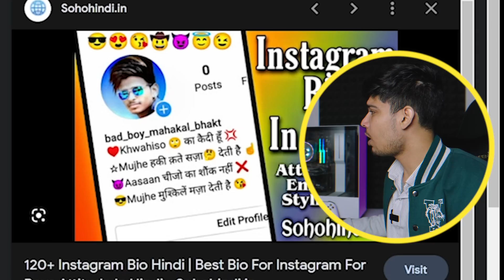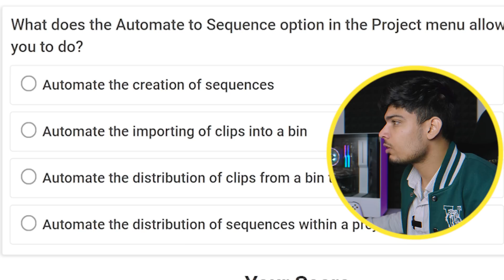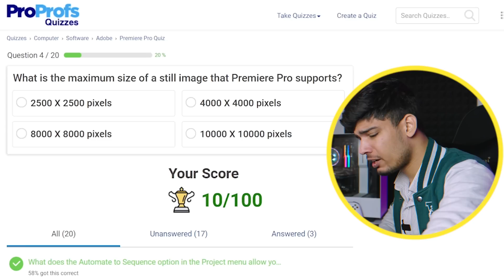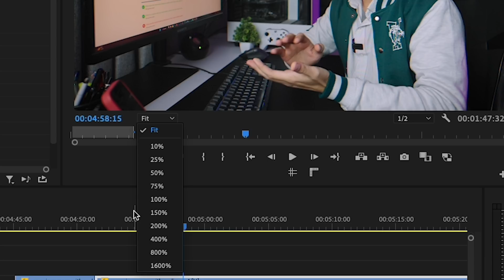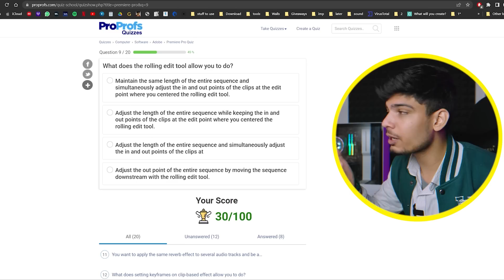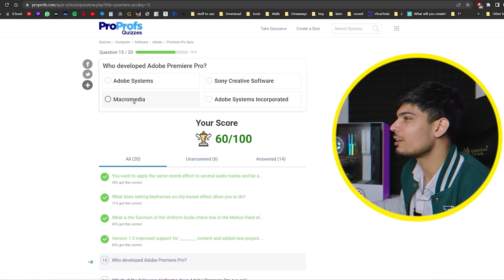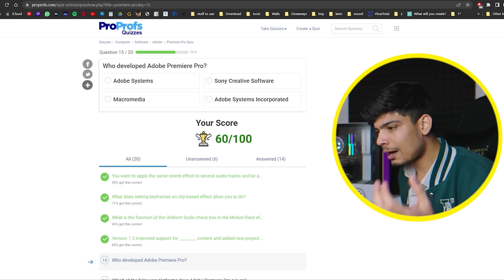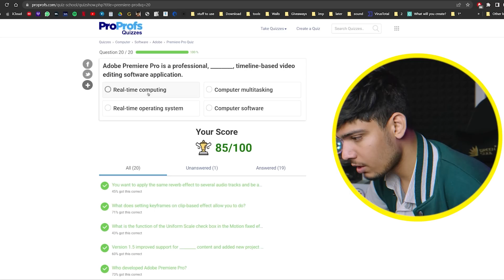I Tried VIDEO EDITING QUIZ for the First Time | Rachit Singh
Trying video editing quiz related to Adobe Premiere pro & after effects and let's see how much I can score.